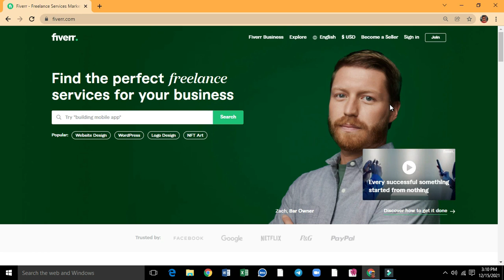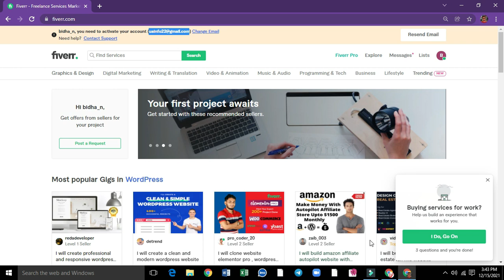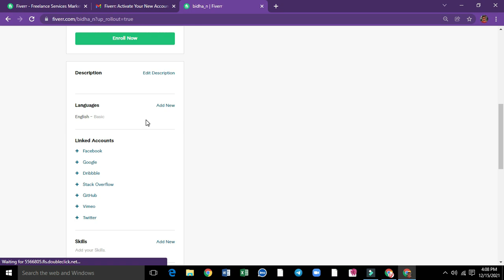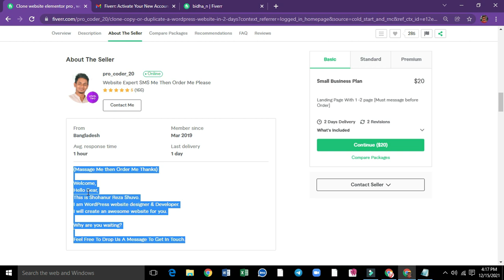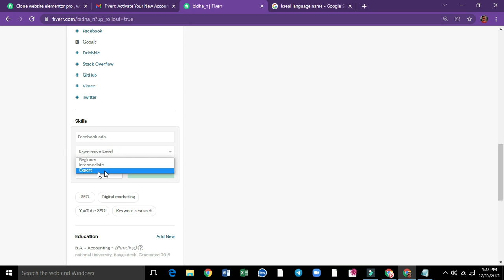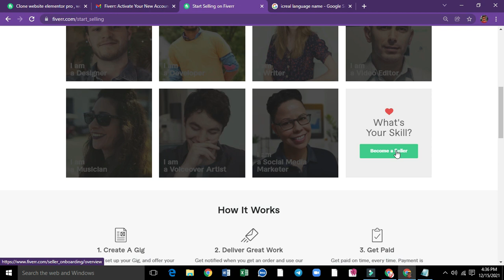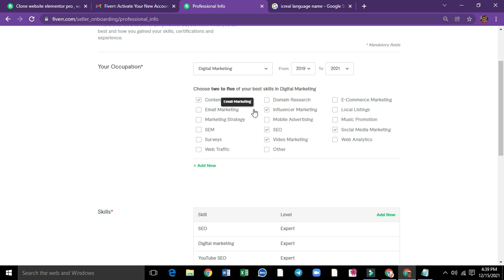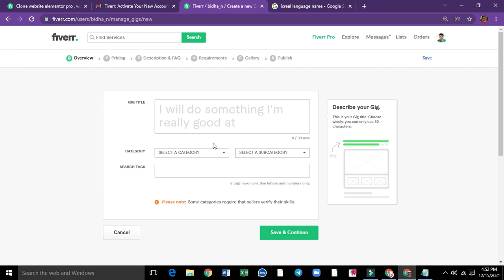How to Create Fiverr Account Bangla Tutorial // Fiver account Create 2022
Fb page ★★Creative Zoon★★ ভিজিট করে দেখতে পারেন
 আউটসোর্সিং ১৫০ কোর্স  +others software price only 100 tk

Today I'm going to show How to Create Fiverr Account Bangla Tutorial in the right way.
Fiverr Tutorial in Bangla. Best Tutorial for Fiverr beginners freelancer. What is Fiverr and how does it work? Fiverr works just like any other marketplace. Sellers list their services (gigs) and buyers who are interested in these services ask questions and if they are satisfied with answers, purchase them. Fiverr works like a middleman guaranteeing both parties are happy with the end result.

What kind of jobs are on Fiverr?
For example, you can hire freelancers on Fiverr to do anything including graphics, design, digital marketing, writing, translation, videos, animation, music, audio, programming, tech, business work, and there are even gigs that are fun and lifestyle related.

How do I get my first job on Fiverr?
1. Title & Tags:
2. First, choose your Keyword for the category you want to create a Gig for. 3. Make sure that the results are sorted by “Relevance“.
4. Open the Gigs that are on Top (choose at least five).
5. Write the title of all five Gigs in a notepad.
6. Write Tags by copying from all gigs in notepad.
What is Fiverr Gig?
Your Gig is the service that you sell on Fiverr. Creating your Gig is an opportunity to show off your talent and provide buyers with all the information they need to help them decide to do business with you. To create a Gig: After you log in, click Switch to Selling and then click Gigs. How to Create a Fiveer Gig? Follow my tutorial Video and create an attractive Gig